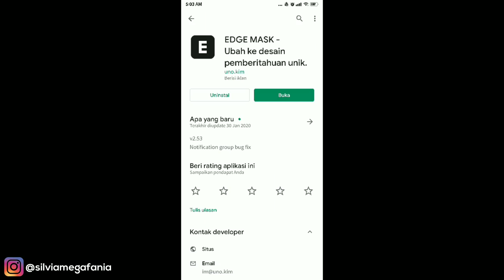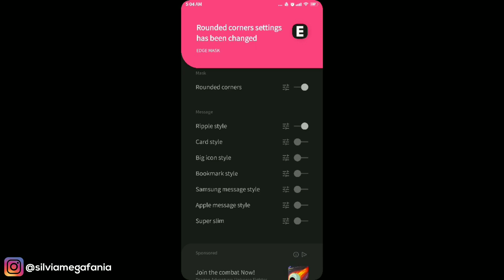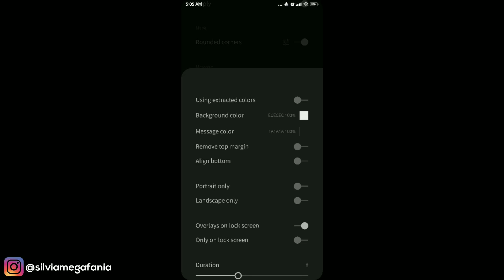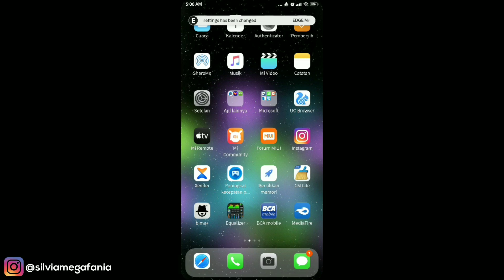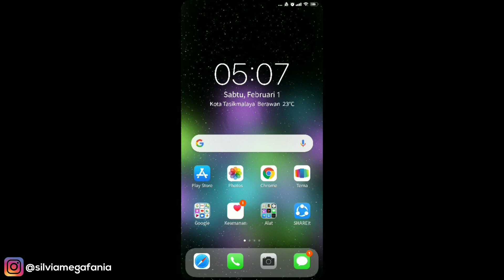CARA MENGUBAH NOTIFIKASI ANDROID JADI NOTIFIKASI IPHONE WORK SEMUA ANDROID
CARA MENGUBAH NOTIFIKASI ANDROID JADI NOTIFIKASI IPHONE WORK SEMUA ANDROID - Di video kali ini saya akan memberikan tutorial tentang bagaimana caranya merubah gaya notifikasi di android menjadi seperti notifikasi di ios / iphone. Caranya cukup mudah menggunakan aplikasi edge mask dari playstore gratis. Selengkapnya lihat di artikel berikut ini